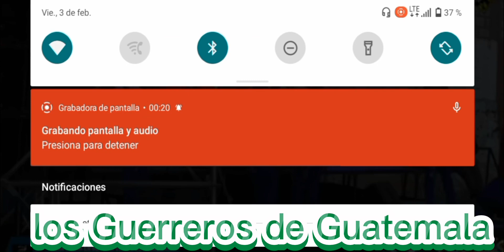amor limosnero de los guerreros de Guatemala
@guerreros de Guatemala